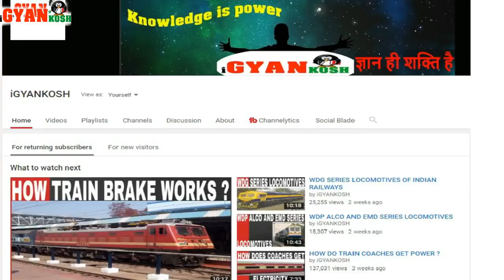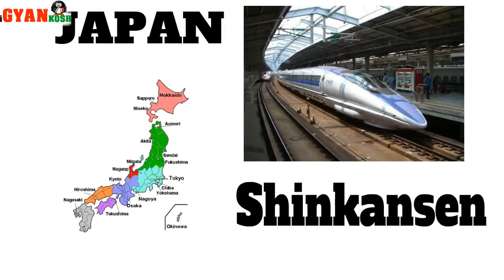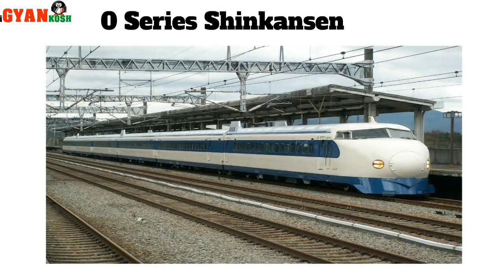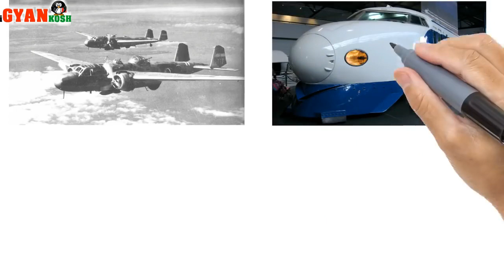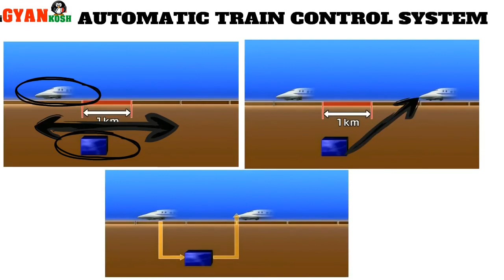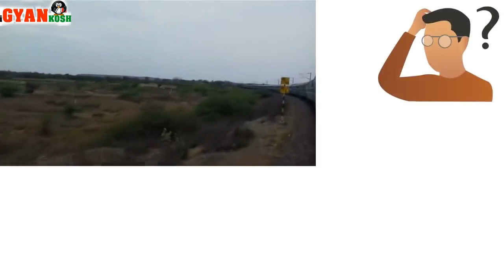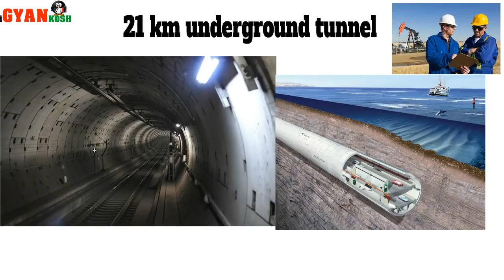BULLET TRAIN WHY THEY ARE SO FAST